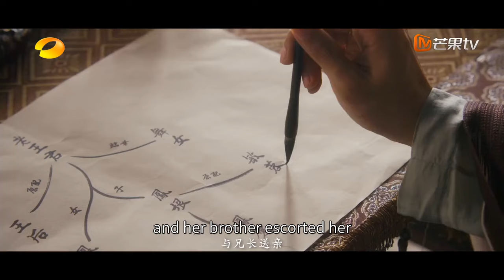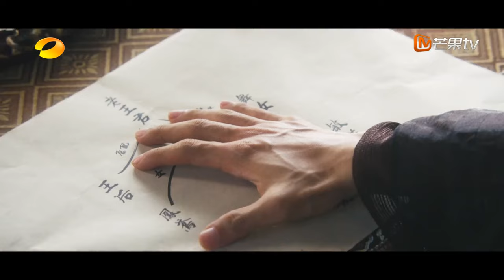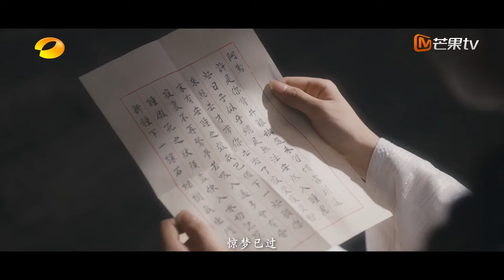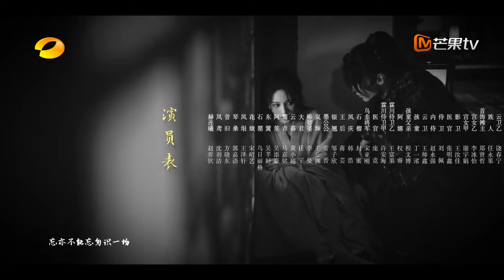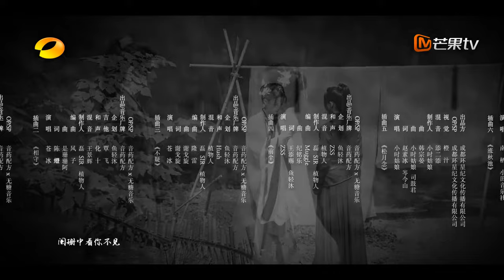【ENG SUB】EP12 Princess is Freaking out Seeing the Burning Divine Tree | Hard to Find|MangoTV English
Princess Feng Yuan of Yongzhao and Young Master He Lian Xi of Linchuan were a pair of "Lian Lizhi" who were destined to live in harmony with each other. However, they made a private decision for life, which caused great changes in the clan. Three years later, the two reunited again, starting a battle full of temptations and pulls. A love story with an oriental flavor and redemption.